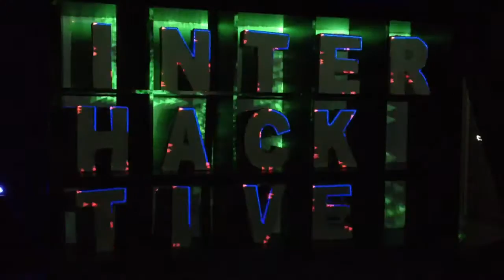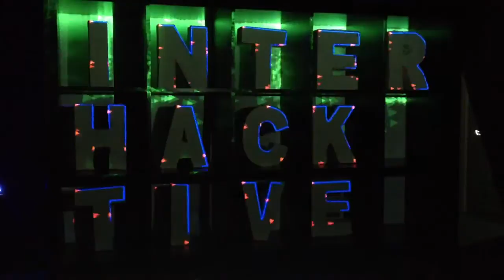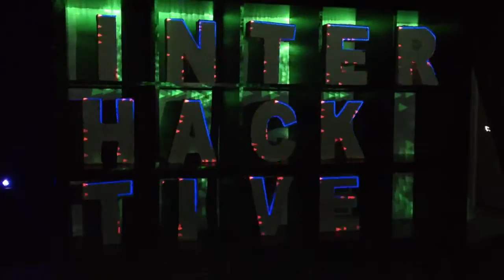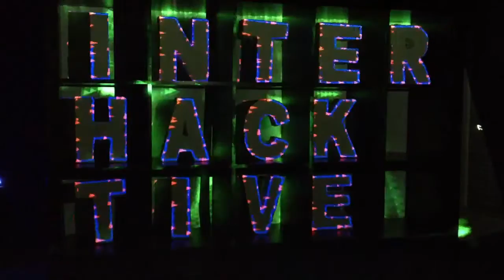Audio reactive projection mapping on letters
Playing with some custom made audio reactive projection mapping in my apartment.

The letters are made out of cardboard, tape and plaster. They are sitting in an ikea bookshelf.

The software is written in c++ using openframeworks and a few addons. It's running on my MacBook Pro.

It's one single projector, ultra short throw on a tripod.
The software uses a vector file and traces the outlines with the audio waveform in blue. Then it moves red triangles around the perimeter of the letters and finally there is a fluid system that avoids the outline of the letters and the volume flips its gravity from positive to negative.

...and now you can download it and use your own vector files.

I'll put up a windows version and the source code soon.